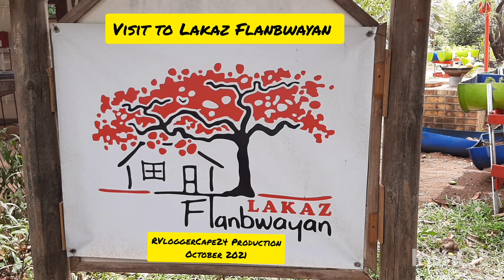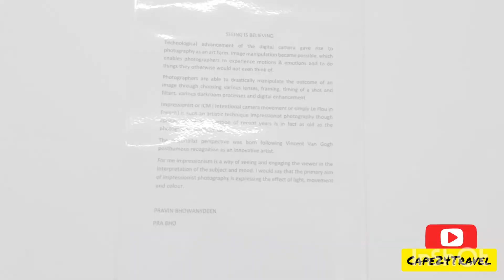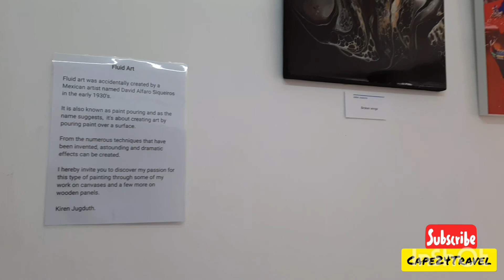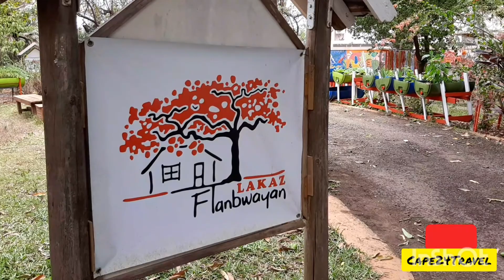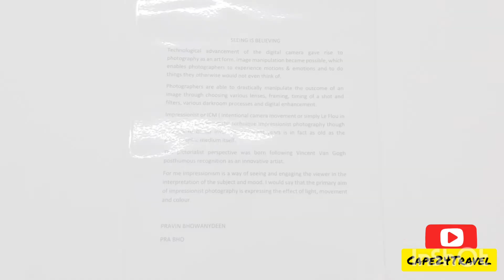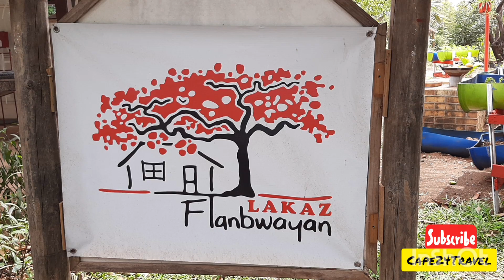A visit to Lakaz Flanbwayan🇲🇺|Pra & Pri Exhibition 🖼 🎨 | Seeing Is Believing - Pra Bho!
A visit to Lakaz Flanbwayan, Medine🇲🇺| Pra & Pri Exhibition 🖼 with other artists 🎨. Seeing is believing - Pra Bho!

Artistic 🖼 🎨 talents👌are exceptional and amazing!

A must to visit till 29th October 2021 @Lakaz Flanbwayan, Medine, Bambous Mauritius 🇲🇺

Music 🎶 credits: Firefl!es - Joy, Lost In The Moment, Ashutosh - Safar, LiQWYD among various artists 🎨.